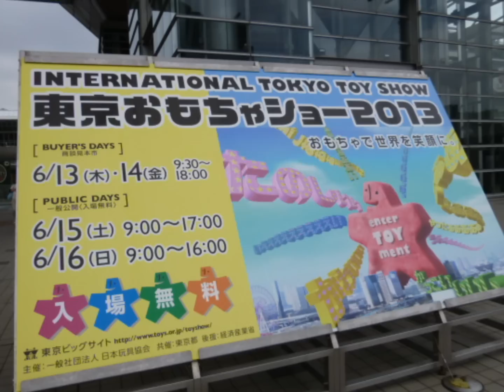Tokyo Toy Show Poodle conel 東京おもちゃショー２０１３ プードル コーネル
I went to International Tokyo
Toy Show 2013.  participated in a
 workshop of conel clay by Hanayama.

[Music]